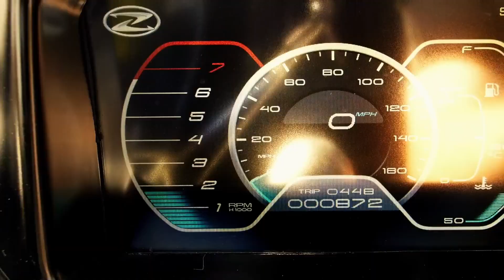Top Gear UK J.Clarkson, R.Hammond, J.May Clarkson, Hammond and May Not Interested Compilation.